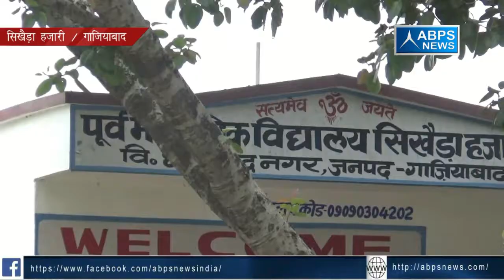जिला ग़ाजियाबाद, ब्लॉक मुरादनगर, ग्राम सिखैड़ा हजारी